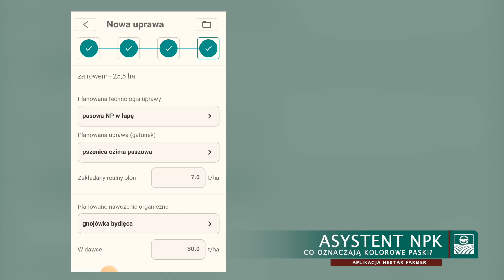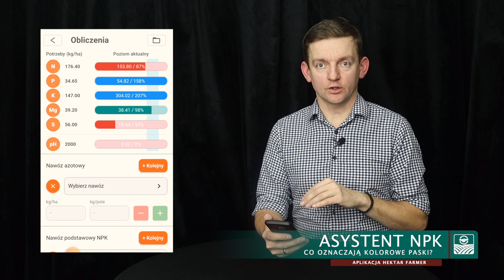ASYSTENT NPK | Co oznaczają kolorowe paski? | Hektar Farmer | A35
Wyjaśnienie najważniejszej funkcji w module Asystent NPK w aplikacji Hektar Farmer, czyli kolorowych pasków. Z tego samouczka dowiesz się, jak interpretować graficzne przedstawienie wyników Twoich obliczeń.

Jeżeli chcesz uzyskać więcej informacji na temat aplikacji, wejdź na stronę⤵️